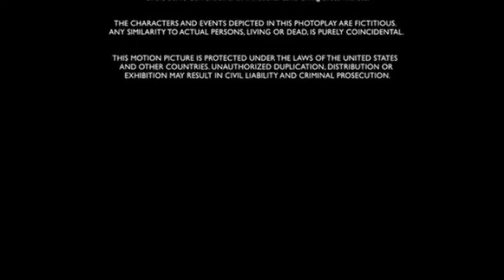After Ending/Victor Hugo Pictures Distribution (2011)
Credits to LogoManSeva for the last part.

Taken from the end of "Hop" (2011) if Victor Hugo Pictures released it instead of Universal.

NOTE: Fake/Fan-made.